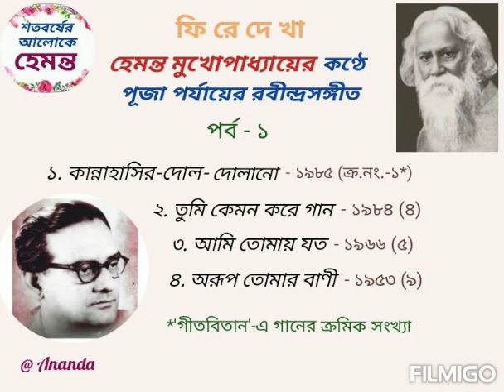Puja Parjay ( Spiritual ) Tagore Songs of Hemanta Mukhopadhyay : Part - 1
Hemanta Mukhopadhyay sung almost seventy songs from the the phase (Parjay) 'Puja' of Tagore Songs. The album presents first four of them. The songs are arranged according to their sequence in Tagore's 'Geetabitaan'. The numbers in the brackets (by the side of the years) refer to the serial numbers of the songs (in the 'Puja Parjay' in GEETABITAAN).
  The first song 'Kanna-hasir dol-dolano' is from the film 'Didi' (1985).

Acknowledgement - Saregama, YouTube
Intended for listening only; no intention of infringing copyright...